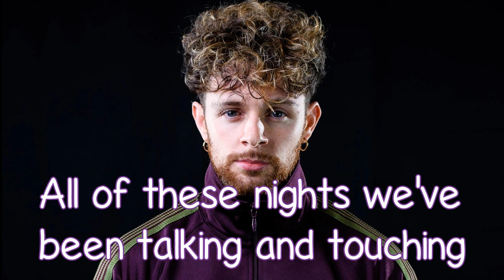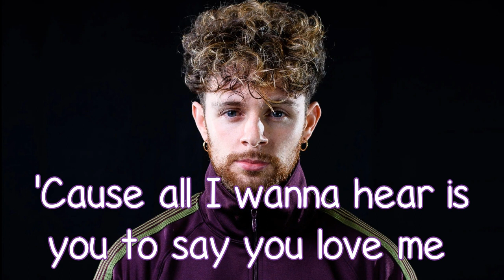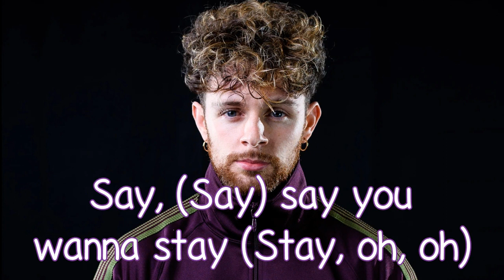Tom Grennan - All These Nights - With Lyrics